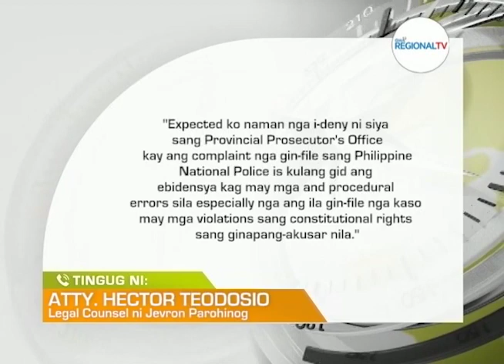One Western Visayas: Motion for Reconsideration sang IPPO sa ‘PALIBOSFER’ Case, Gin-dismiss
Motion for reconsideration nga gin-file sang IPPO sa ‘PALIBOSFER’ case, gin-dismiss sang fiscaliya.